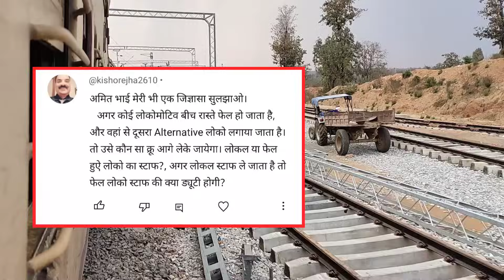Loco Failure होने पर जो नया लोको आएगा उसे कौन से लोकोपायलट लेकर जाएंगे? नए या पुराने?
dosto is video me bataya gya hai agar koi locomotive bich raste me kharab ho jaye to jo new locomotive ayega use kaun se locopilot lekar jayenge new wale ya purane janane k liye video ko pura dekhiye